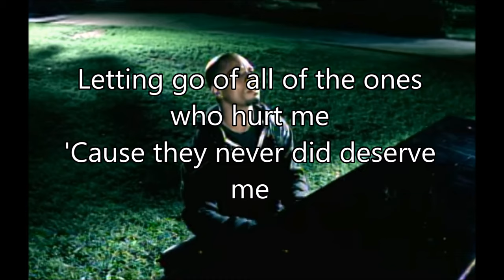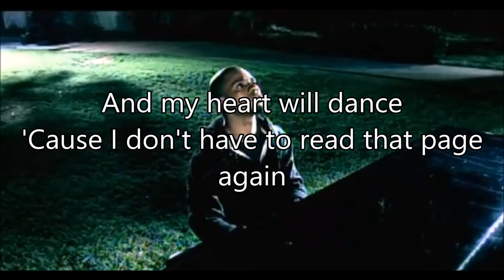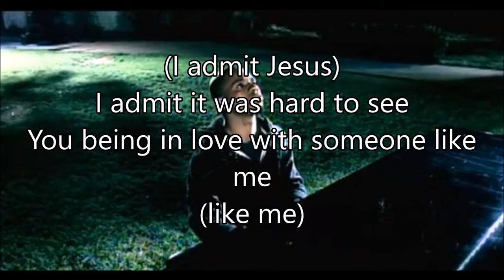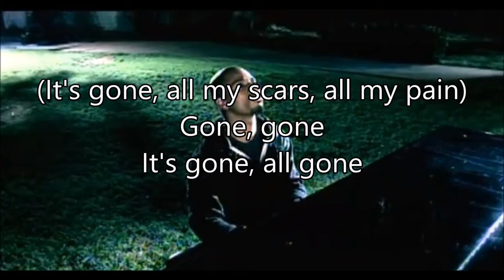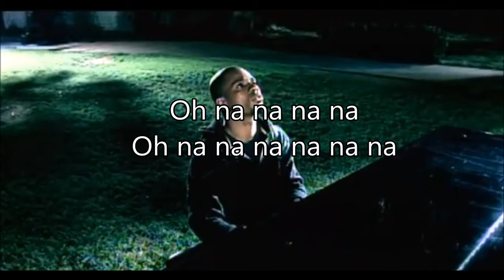Kirk Franklin - Imagine me - Lyric video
Kirk Franklin - Imagine me